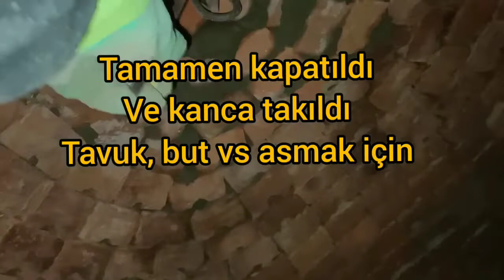Taş fırın yapımı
Komşumuzun yaptırdığı fırını, mümkün mertebe görüntüleyip sizlerle paylaşıyorum:)
Fırın Mekanın dışında yer alıyor ve kapısı içeriye açılıyor, değişik ve güzel bir fırın oldu, iyi seyirler.